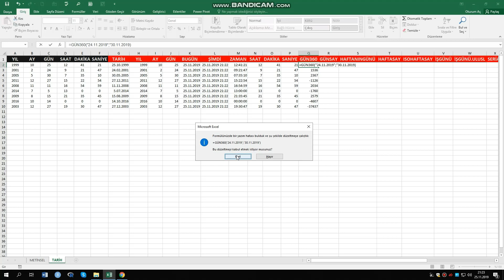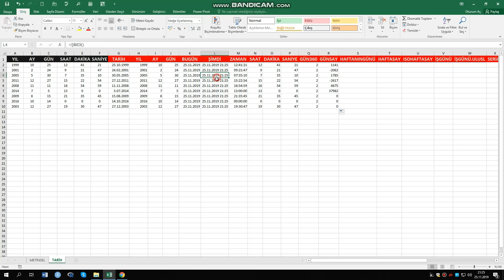Anlaşılır Ekonomi Excel Tarih Formülleri-4 (GÜN360-GÜNSAY)